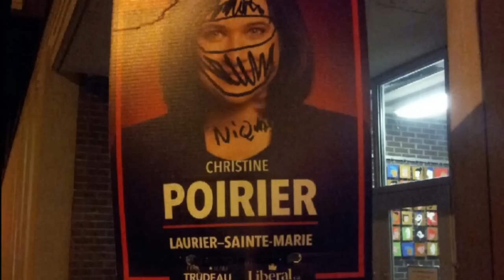Negative Ads in Canadian Politics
As election day approaches, Canadians will be deluged by negative ads. But which ones succeed? And which ones backfire?